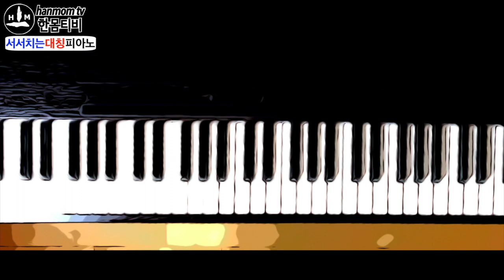서서치는대칭피아노 | 다캥 뻐꾸기 Le Coucou by Louis-Claude Daquin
이 영상은 루이 클로드 다캥의 ‘뻐꾸기 (Le Coucou)’ 를 원곡과 좌우대칭곡으로 치는 서서치는 대칭 피아노 연주 영상 입니다. '서서치는 대칭 피아노'는 무릎을 구부리고 하체의 힘으로 허리와 목의 척추 라인을 유지한 채 원곡과 좌우대칭곡으로 피아노를 치기 때문에 연주 내내 하체 운동을 할 수 있고 상하 좌우 밸런스를 유지할 수 있습니다.
* 힐링/치유/명상을 위한 힐링음악, 피아노와 물통 드럼/장구로 연주하는 K-pop 과 한국 전통장단, 건강 음식 정보, 생활팁, 브이로그, 좌우밸런스를 위한 서서치는 대칭 피아노 등 다양한 영상을 통해 즐겁고 건강한 삶을 영위하는데 도움을 드리고자 합니다.

* 영상내용이 도움 되셨다면 좀 더 나은 영상제작 환경과 성장, 유지를 위하여 후원 부탁합니다.
* 계좌 : 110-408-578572 맹정은(신한은행)

다껭 뻐꾸기
피아노 연주곡
밸런스 | 좌우대칭
서서치는 피아노
서서치는 대칭 피아노
거울대칭 피아노
한몸tv 힐링 라이프